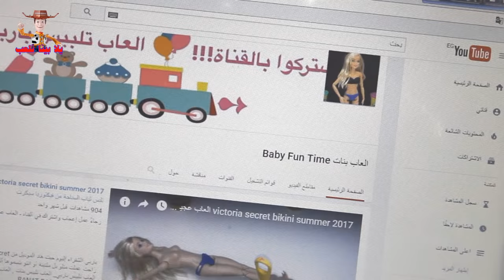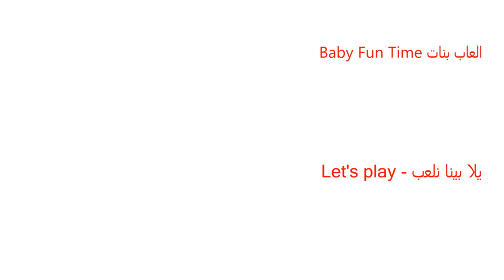Shopping games, the accounting machine and the shopping basket with beautiful vegetables and fruits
Shopping games, the accounting machine and the shopping basket with beautiful vegetables and fruits - funny shopping toys for kids
The shopping and shopping cart game is one of the most wonderful games for teaching children to calculate and how to buy and sell.
A beautiful, new and very useful game for children, with vegetables and fruits, and a very beautiful shopping basket to teach children and develop their skills.
Let's see the beautiful game, let's play.
Yalla Pina we play channel. You will find with us all new children's games.

 Baby Fun Time girls games